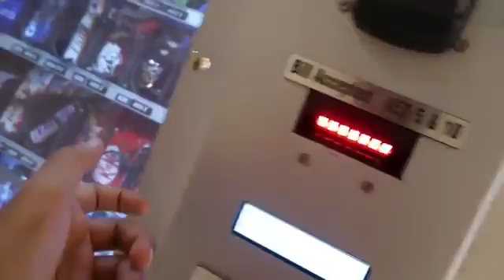Funny International Blog Daily Videos About Fun See And Enjoy Thanks 10